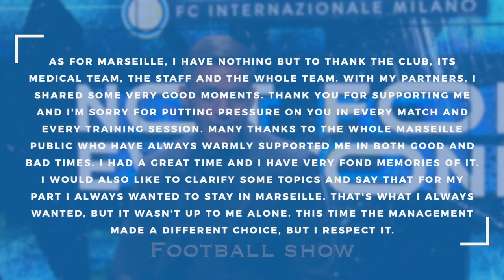Chelsea vs Liverpool 0-4 - All Goals and Highlights - 2024 🔥 THE FINAL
L7 Football Show brings you a new video about Chelsea vs Liverpool Carabao Cup Final 2024 Enjoy it